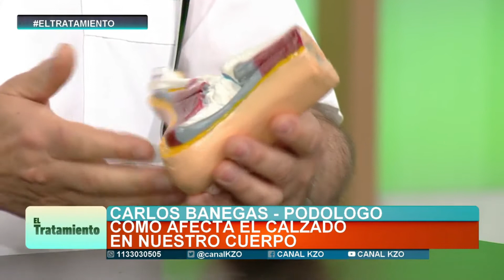El Tratamiento Corte Completo Carlos Banegas